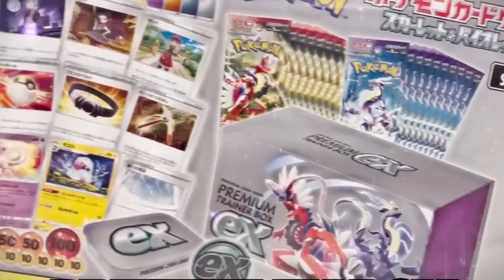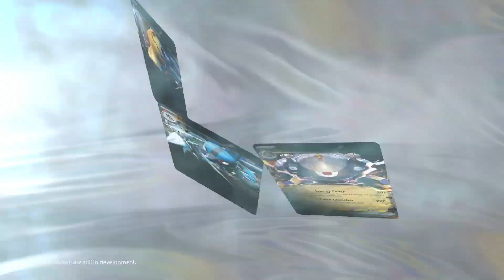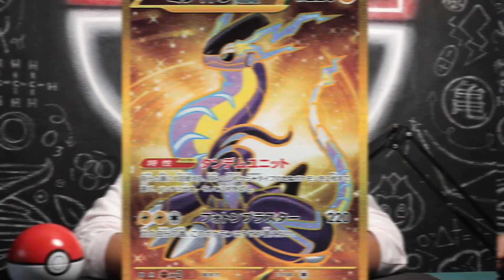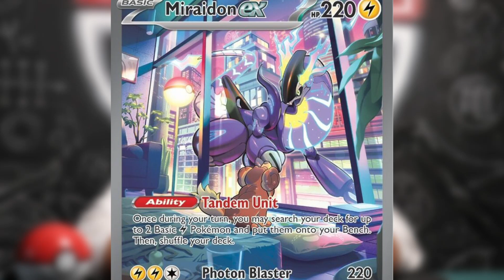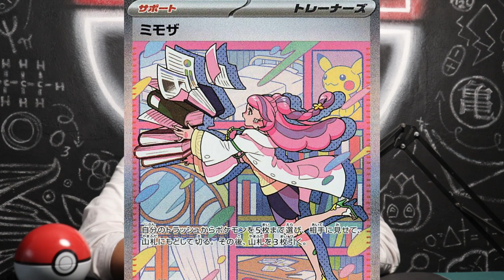🔥 ¡Descubre las CARTAS POKÉMON más buscadas de Scarlet & Violet! 🔥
¿Quieres saber cuáles son las CARTAS POKÉMON más codiciadas de la nueva expansión Scarlet & Violet? No busques más, porque en este video te traemos la lista completa de las 10 cartas que todo coleccionista desea tener. Descubre las habilidades y rarezas que hacen a estas cartas tan valiosas y aprende por qué son tan buscadas. ¡No te pierdas este video lleno de información valiosa para cualquier fanático de Pokémon TCG y aumenta tu conocimiento sobre las CARTAS POKÉMON más populares del momento!

👉¿QUIERES COMPRAR PRODUCTOS POKÉMON?
Si eres de México visita nuestra tienda en línea tenemos la pieza perfecta para tu colección